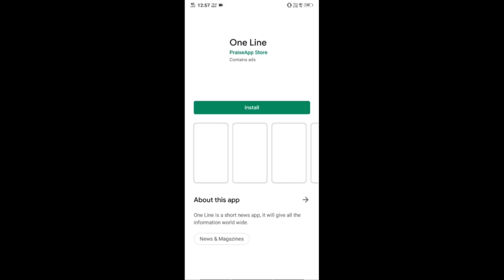Indians Should Understand Real Thing | బాబర్ కి జై, ఆజాదీ,దహనం ఎవరి కోసం